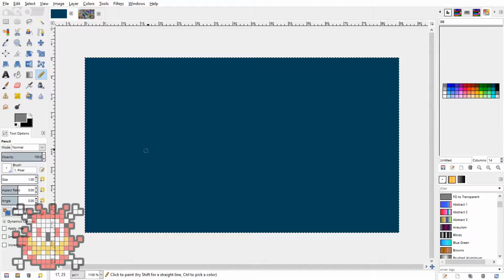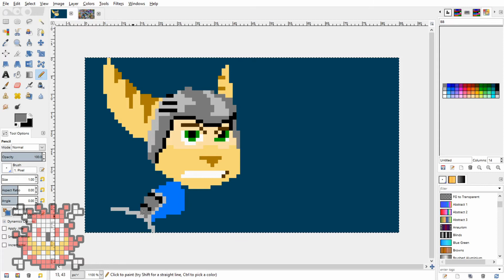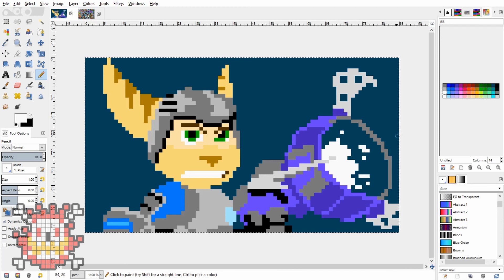Ratchet & Clank 2: Going Commando (Locked and Loaded) // Pixel Art Time Lapse!